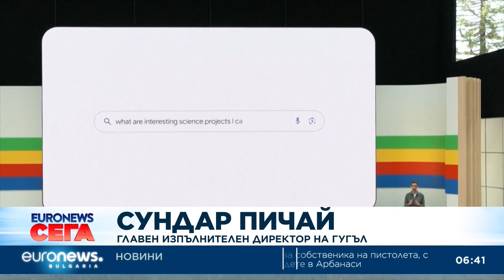Google внедрява повече изкуствен интелект в търсачката си